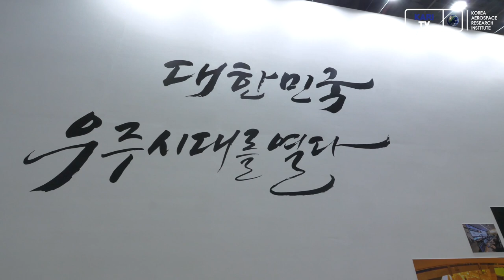국내 독자개발 누리호의 심장, 75톤급 엔진 실물 엔진 공개!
3,300도의 불꽃을 내뿜으며 75톤급의 강력한 추력을 내는 한국형발사체 누리호의 심장 '75톤급 액체엔진'

24일까지 일산 킨텍스에서 개최되는 '과학기술대전'에서
엔진 실물을 만나 보실수 있습니다.

75톤급 액체엔진 외에도 장기체공 무인기 EAV-3, 달 궤도선, KPS 등 한국항공우주연구원 연구성과를 한눈에 볼 수 있는 이번 전시 현장을 영상으로 먼저 만나 보시죠!